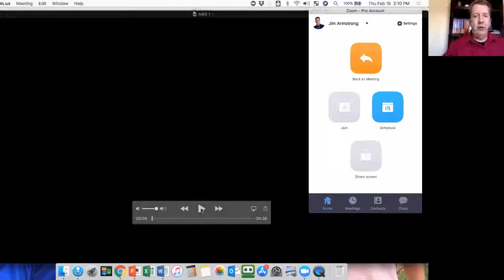Marketing Mastery - A Revolutionary Solution To The Installation Crisiis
Jim Armstrong interviews Scott Humphrey, CEO of WFCA about MagneBuild, the innovative magnetic building system that is a critical component to helping solve the installation crisis.